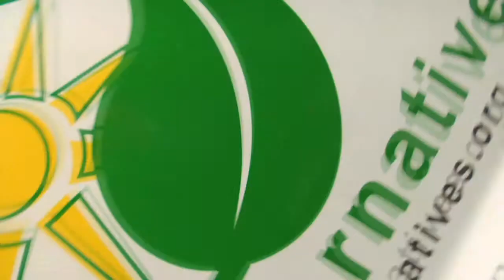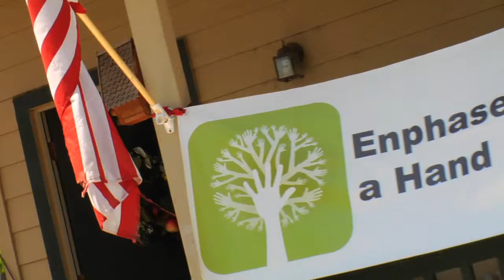Enphase Energy & GRID Alternatives Gives Back Short Doc HD 2011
Directed by: Brandon Miller
Associate Producer: Christine Bennett
Director of Photography: Brandon Miller
Edited by: Brandon Miller
Produced by: BMillerProductions.com